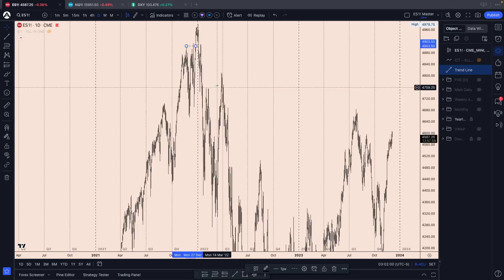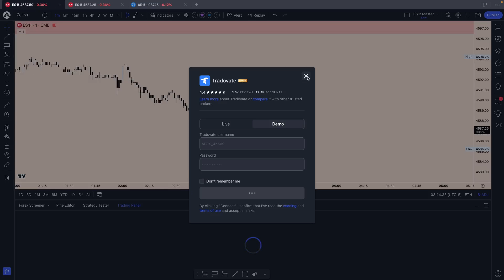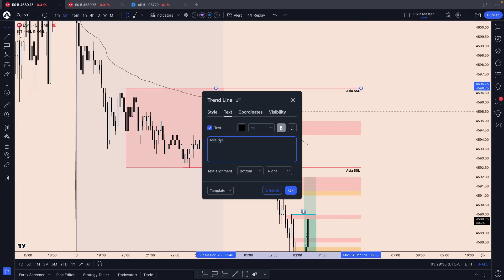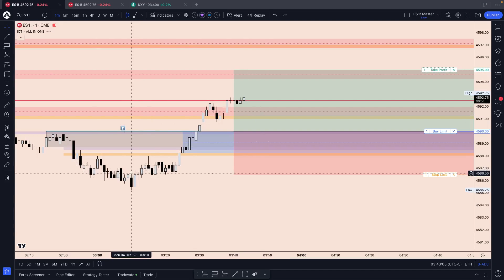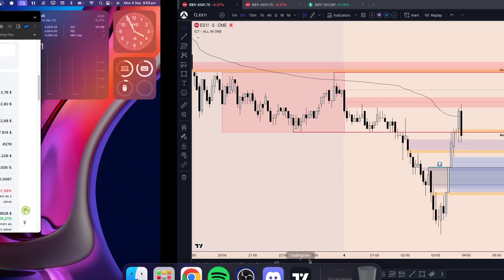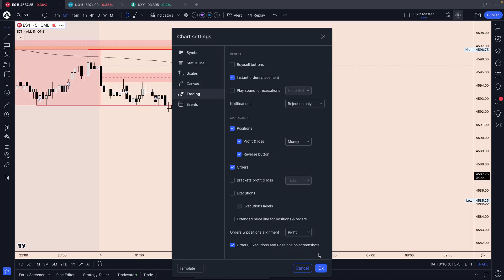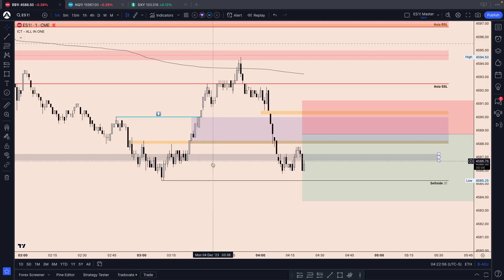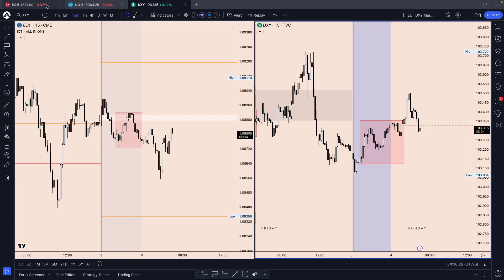ICT TO GET FUNDED CHALLENGE! | Day 21 of 66 London KZ